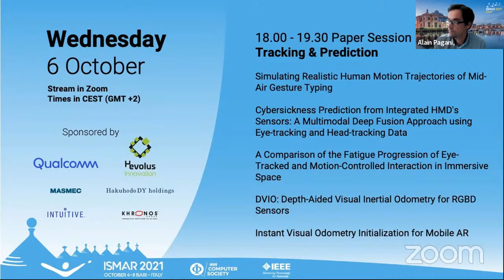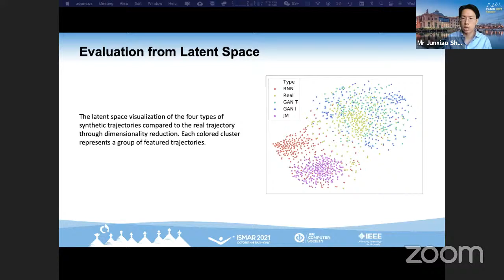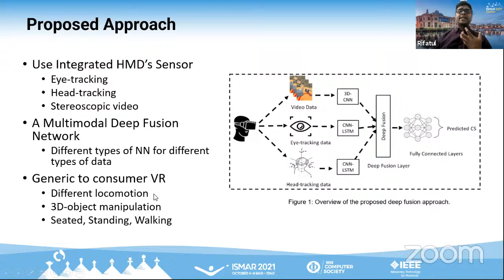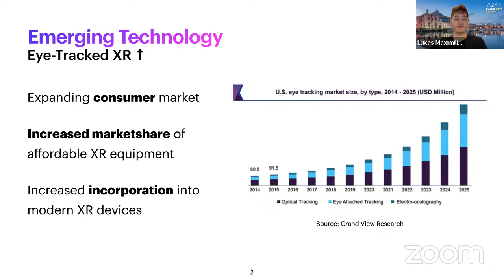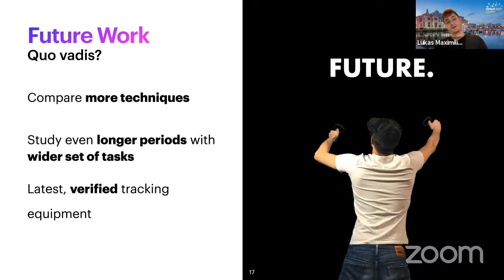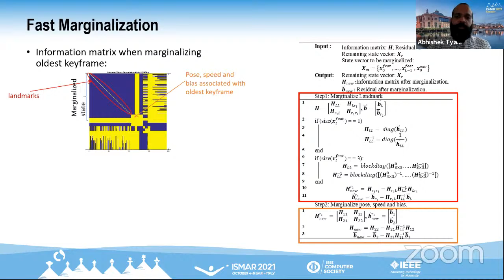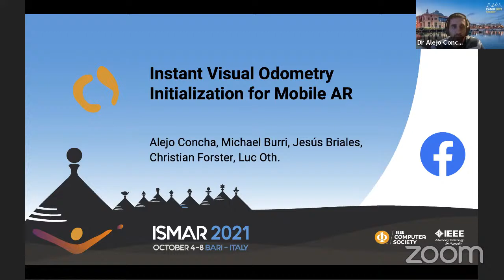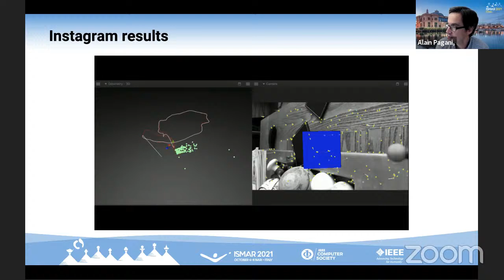"Paper Session 11 - Tracking & Prediction"